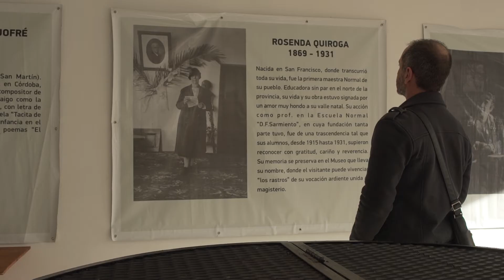Arqa - Casa Museo Rosenda Quiroga - San Francisco - Avance /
Arqa retrata la historia de la arquitectura y la arqueología  de la provincia de San Luis. En cada capítulo Vatto Fuhrmann propone un nuevo viaje, abordado desde diferentes aristas, que busca confeccionar un testimonio global, permitiendo entender el desarrollo a lo largo del tiempo. El aspecto sociológico sirve de contexto para dimensionar que quienes dan sentido a la arquitectura son aquellos que la habitan.

Inconsciente Films es una productora audiovisual independiente, nos especializamos en el desarrollo y realización de proyectos documentales, nuestro trabajo se centra en narrar historias locales y singulares.

Tu apoyo es más que importante para seguir creciendo.

Equipo @inc.films:
Conducción: Vatto Fuhrmann / @vattofuhrmann
Producción: Eric Weigel / @weigel7642
Producción y DF: Facundo Sarthes / @fsarthes
Dirección de Fotografía: Ignacio Mauro / @nattack
Edición: Martín Poblete / @martinnicolaspl